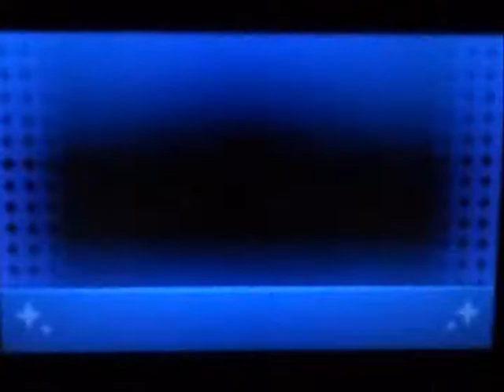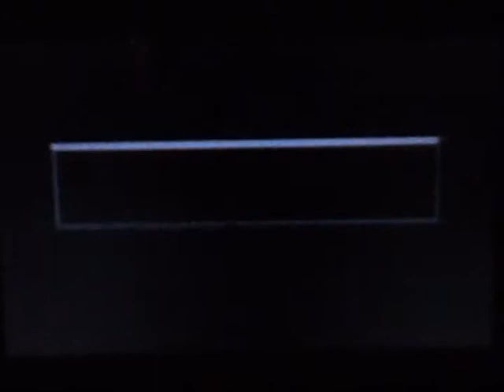KingdomHearts 3D Dream Drop Distance (part 2)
hey guys welcome back to let's play kingdom hearts 3D Dream Drop Distance
this time head head on to the first world